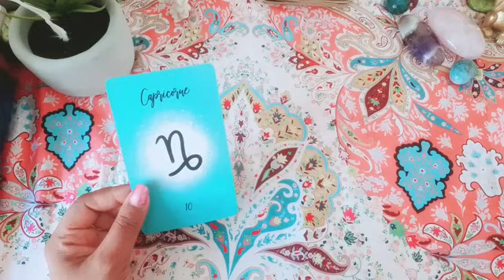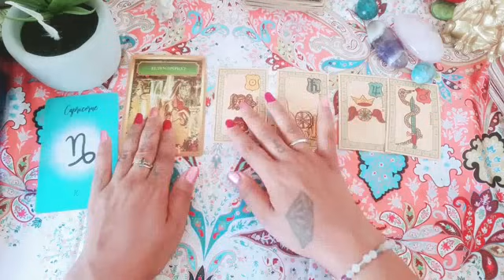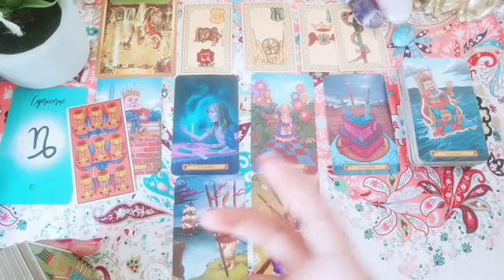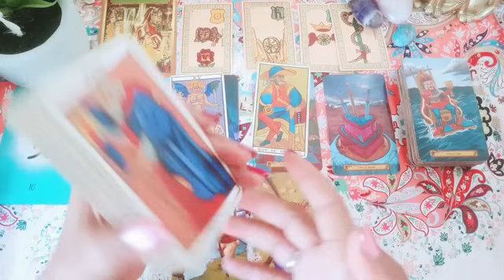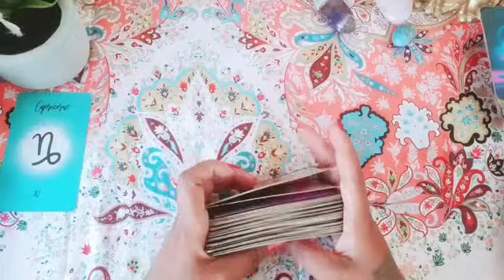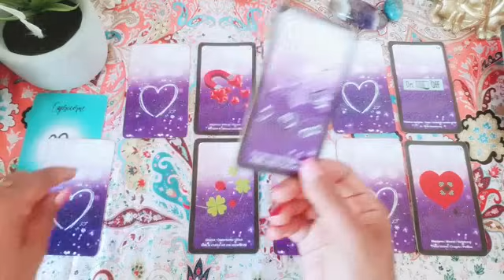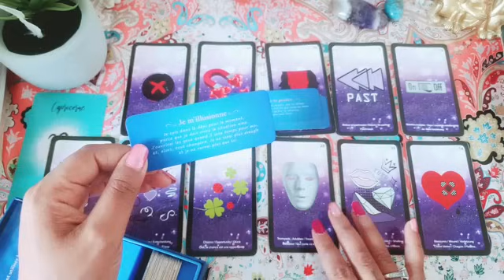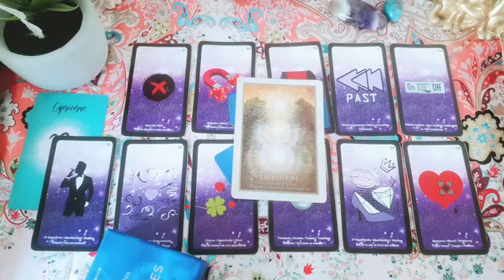CAPRICORNE ~ LA CHANCE DE LAISSER PARTIR ~ TAROSCOPE +LOVE 👋♑~ INTEMPOREL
💗LES CONSULTATIONS ( OU GUIDANCES EXPRESS ) BESOIN D'AUCUNE INFOS.
me contacter via watsapp uniquement
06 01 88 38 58
- OU M'ÉCRIRE UN MAIL 👇